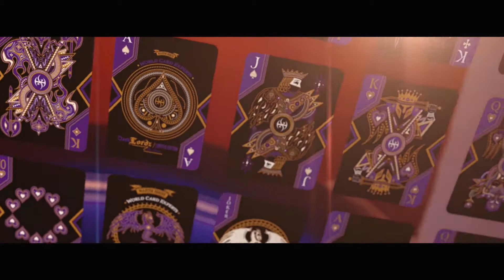Deluxe Foiled Limited Edition Dark Lordz Royale (Purple) by De'vo